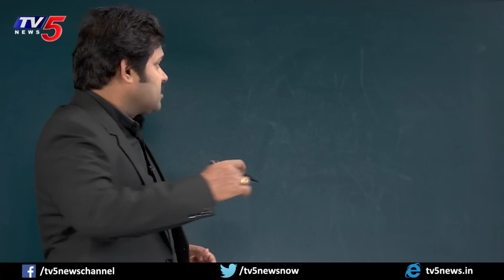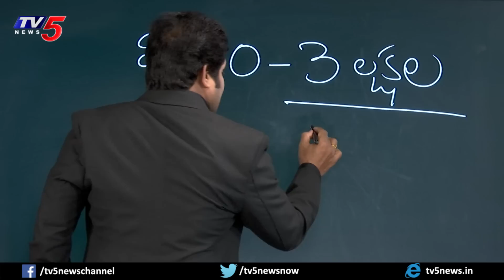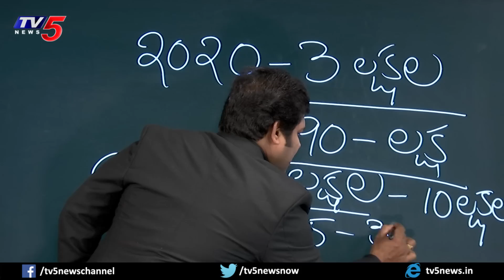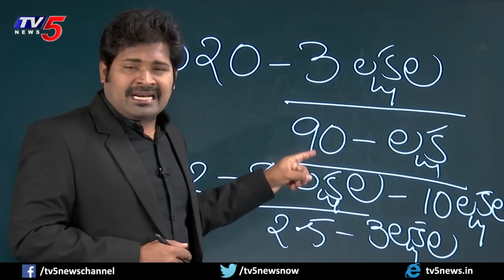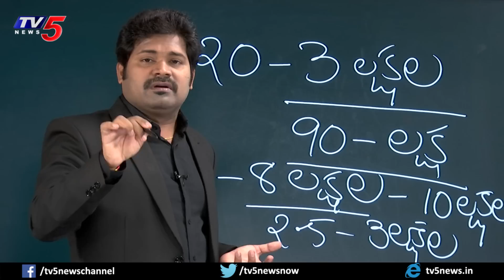ఏపీలో ఆర్థిక ఎమర్జెన్సీ! | Article 360 in AP | YSRCP | Shiva Explained | Maro Netram | TV5 News